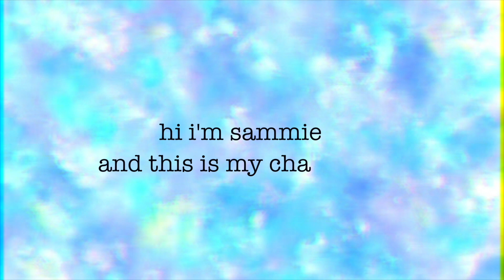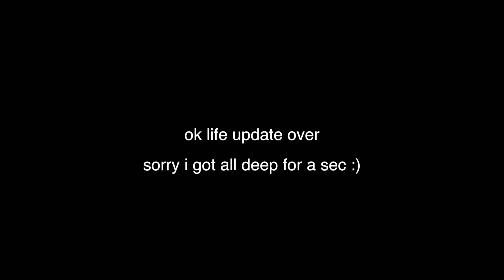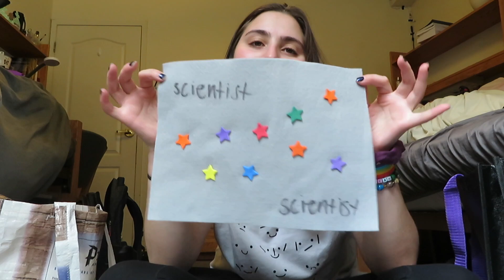let's make sock puppets together!